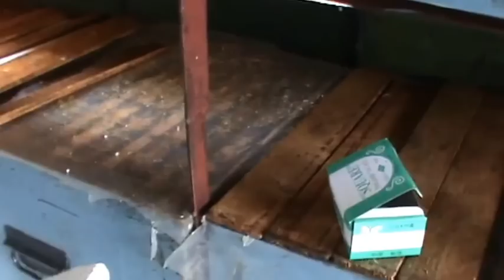Lucrari de primavara la stupina cu 2 apicultori incepatori | Sfaturi utile de apicultura Apr 2010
- Video APICULTURA cu Proful Online Ioan Ursu rusu

In urma vizionarii filmuletelor de apicultura am fost contactat de doi viitori apicultori dornici sa desluseasca tainele apiculturii. M-au sunat, ne-am intalnit la stupina si am lucrat impreuna. Intrebarile lor sunt foarte valoroase iar raspunsurile speram sa fosleasca si altora in special apicultorilor incepatori. Vizionare placuta! Filmat pe 14 Aprilie 2010.

- Lucrari de primavara la stupina cu doi apicultori incepatori Sfaturi practice de apicultura Apr 2010